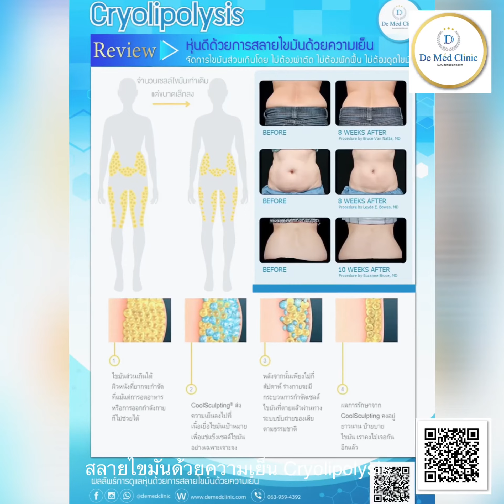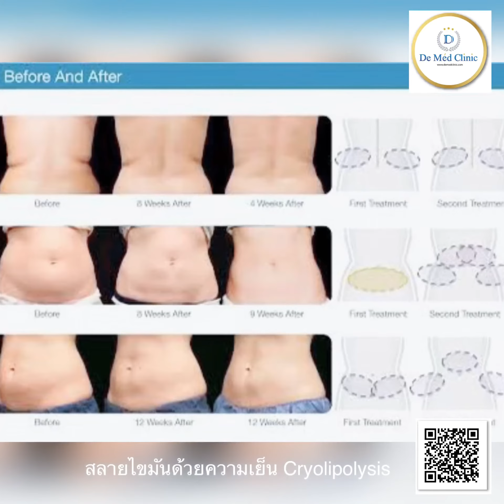สลายไขมันด้วยความเย็น Cryolipolysis จัดการไขมันส่วนเกินโดยไม่ต้องผ่าตัด ไม่ต้องดูดไขมัน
❄️สลายไขมันด้วยความเย็น Cryolipolysis
จัดการไขมันส่วนเกินโดยไม่ต้องผ่าตัด ไม่ต้องพักฟื้น ไม่ต้องดูดไขมัน

น้อง อาร์ม สุก#วิณ พระเอกสุดหล่อ ดูแลหุ่นให้ fit and firm ด้วยการ สลายไขมันด้วยความเย็น (Cryolipolysis) ❄️❄️❄️

✅เทคโนโลยี ความเย็นในการช่วยสลายไขมัน ที่ช่วยให้คุณรักษารูปร่างโดย ไม่มีบาดแผล ไม่เจ็บ ไม่ต้องพักฟื้น ด้วยการใช้เทคโนโลยีความเย็นกำจัดเซลล์ไขมัน โดยไม่ส่งผลต่อเซลล์อื่นๆ ในบริเวณใกล้เคยีง มีความปลอดภัย หลังการรักษาจะเริ่ม เห็นการเปลี่ยนแปลงอย่างเป็นธรรมชาติ อย่างต่อเนื่อง

✅ความเย็นลดไขมันได้อย่างไร ?
• ไขมันจำนวนมากจะสะสมในบางบริเวณของร่างกาย แม้แต่การควบคุมอาหารและการออกกำลังกายก็ไม่สามารถลดได้
• ความเย็นจะทำให้ไขมันใต้ผิวหนังแข็งตัวเป็นผลึก
• ความเย็นจำเพาะเจาะจงกับเซลล์ไขมันเท่านั้น
• หลังทำการรักษาไขมันที่แข็งตัวและตกผลึกแล้วจะค่อยๆ ถูกกำจัดออกทางระบบน้ำเหลืองของร่างกายอย่างเป็นธรรมชาติ
• เซลล์ไขมันที่เหลือจะจัดเรียงตัวใหม่ ทำให้ชั้นไขมันบางลง
• รูปร่างของคุณได้สัดส่วนในตำแหน่งที่ทำการรักษา
• ในการรักษาแต่ละครั้ง สามารถลดจำนวนเซลล์ไขมัน ในบริเวณที่ทำการรักษาได้ประมาณ 20% ผลการรักษาดังกล่าวจะเริ่มชัดเจนในเดือนที่ 3 และดีขึ้นเรื่อยๆ อย่างต่อเนื่องจนถึง 3 ถึง 6 เดือน หลังการรักษา การทำซ้ำบริเวณเดิมจะยิ่งช่วยสลายเซลล์ไขมันได้มากขึ้น

✅บริเวณที่สามารถสลายไขมันด้วยความเย็นได้?
• หน้าอก
• เอว
• หน้าท้อง
• หลังด้านบน
• หลังด้านล่าสง
• ต้นแขนและต้นขาด้านใน
• ใต้คาง

• หน้าอก
• เอว
• ใต้คาง

หมายเหตุ : "ผลลัพธ์อาจเปลี่ยนแปลงไปในแต่ละบุคคล